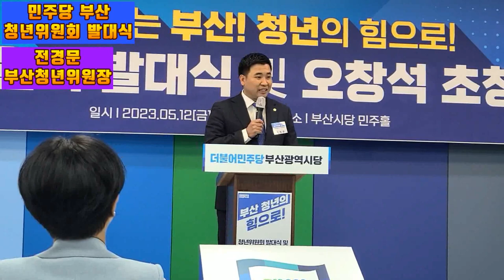💙💙💙청년위원장 전경문 발언, 민주당 부산시당 청년위원회 발대식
I originate the Daedong world.